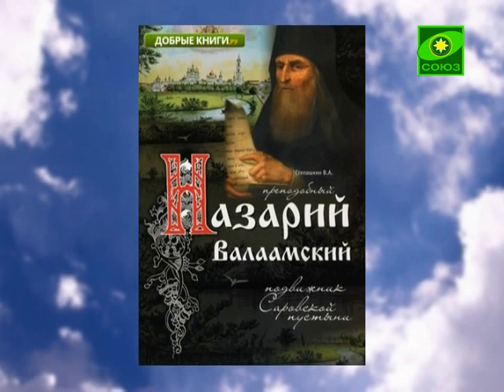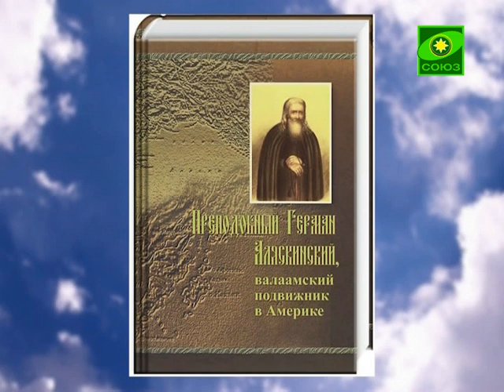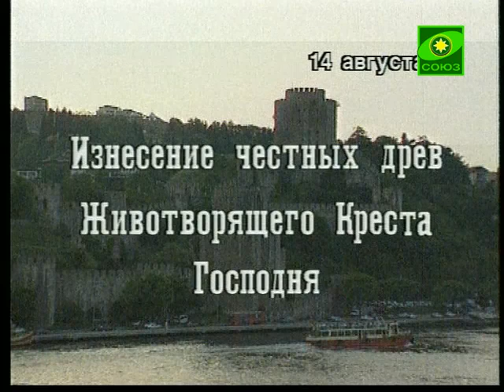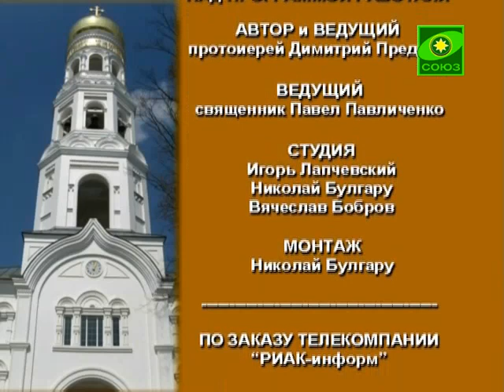Преподобный Герман Аляскинский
Преображение (Одесса). Выпуск от 16 августа.